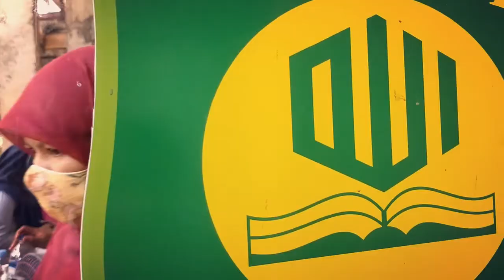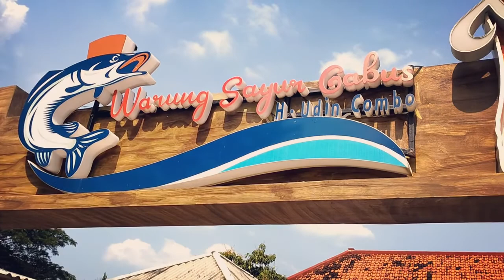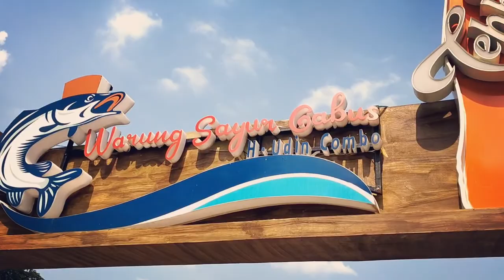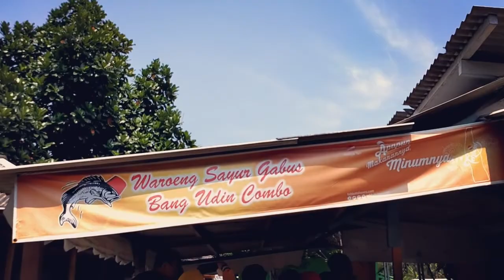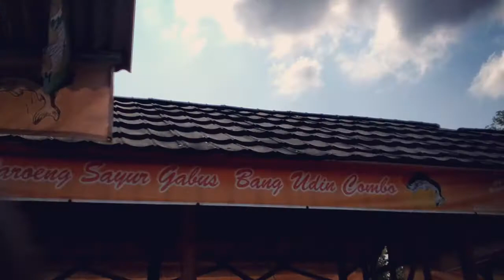Gabus Pucung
Mensyukuri segala Rahmat Allah Dengan semua yang diberikan hingga keberkahan dan kebermanfaatan umur .. makan bareng rekan rekan rasakan sensasi kebersamaan n kekeluargaan .